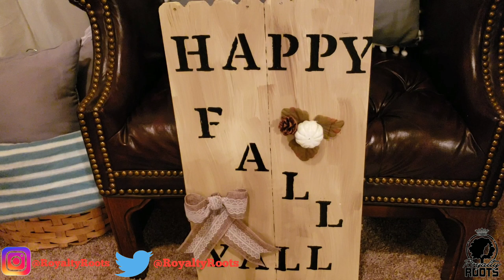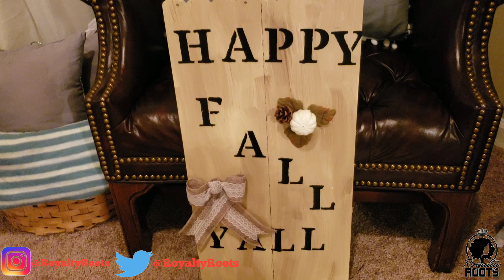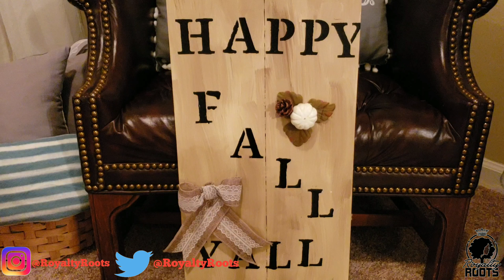Dollar Tree Fall DIY Sign | Rustic Glam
Heyyyy my natural beauties here's the video of the day. This beautiful happy fall yall sign.

IG: Inspired by Royalty Roots